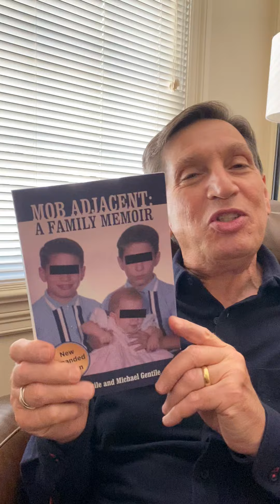Enjoying a Smoke with Tony Accardo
On this episode of Storytime with Jeffrey Gentile…Mobsters are only mobsters at work. Other times they’re just little old men enjoying a stogie, even if he’s Tony Accardo. Read "Mob Adjacent: A Family Memoir" available now from Eckhartz Press. Tune in again tomorrow.